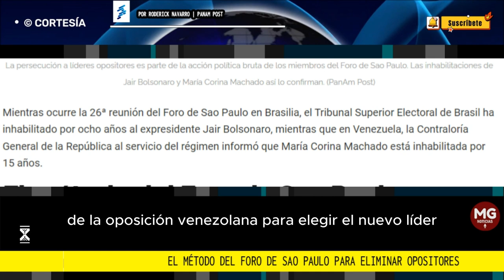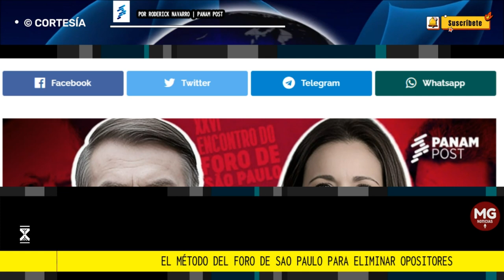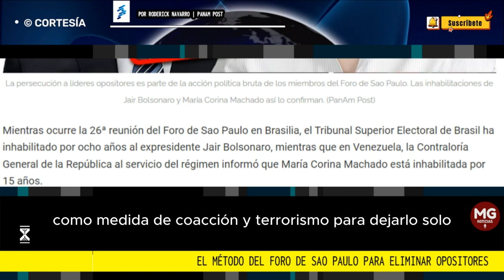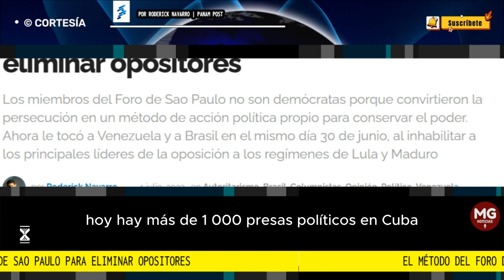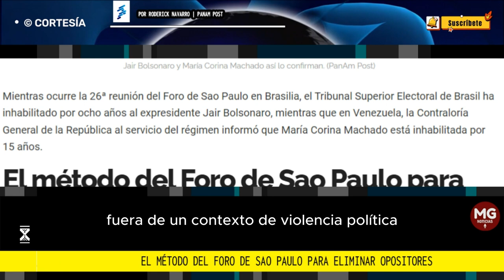🔴 EL MÉTODO DEL FORO DE SAO PAULO PARA ELIMINAR OPOSITORES || Por Roderick Navarro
Los miembros del Foro de Sao Paulo no son demócratas porque convirtieron la persecución en un método de acción política propio para conservar el poder. Ahora le tocó a Venezuela y a Brasil en el mismo día 30 de junio, al inhabilitar a los principales líderes de la oposición a los regímenes de Lula y Maduro.
columna Roderick Navarro